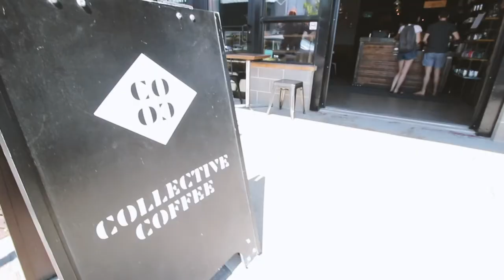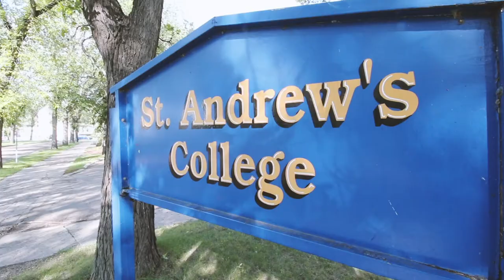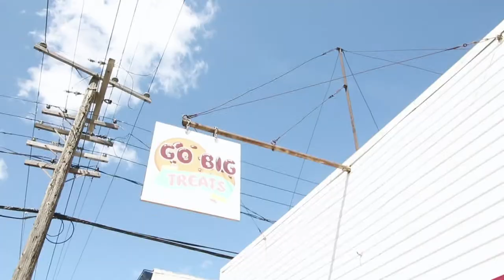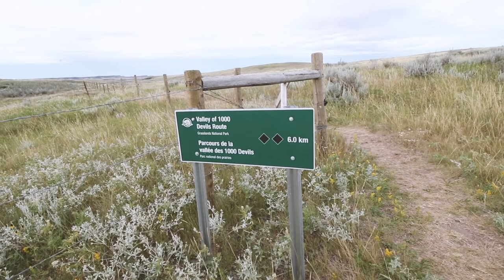Ma traversée du Canada en van : épisode 3, Saskatchewan